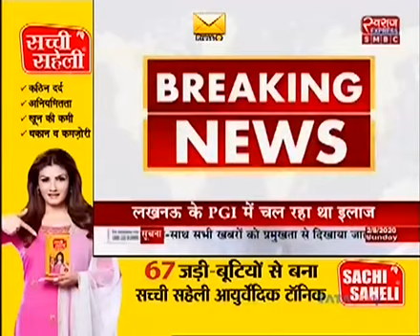आठनेर के ग्राम गोंडी घोघरा में डबल मर्डर